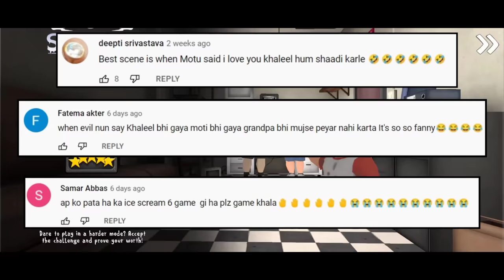ICE SCREAM 6 Full Gameplay - Friends Charlie Horror Game | Khaleel and Motu Gameplay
I AM KHALEEL Presents: Ice Scream 6 Friends: Charlie Gaming Commentary In Hindi Urdu Audio.
Ice Scream 6 Horror android full gameplay by i am khaleel

Ice Scream 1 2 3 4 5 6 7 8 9 Full gameplay